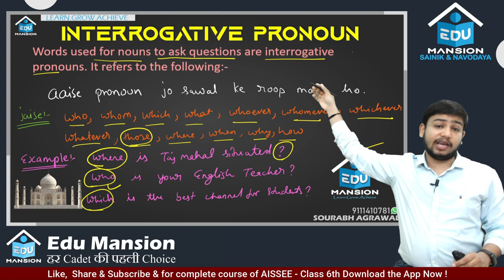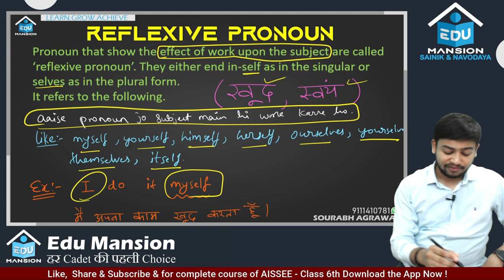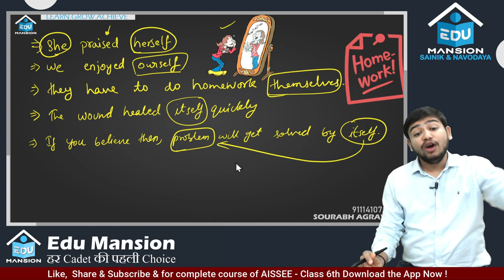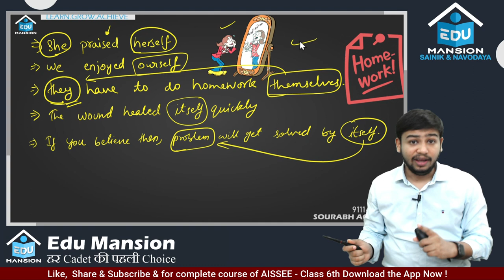English | Pronoun Lecture -04 | AISSEE Class 6th | EDU MANSION |for complete course